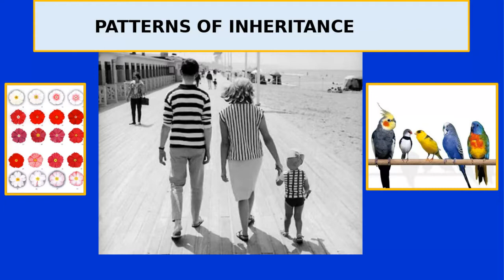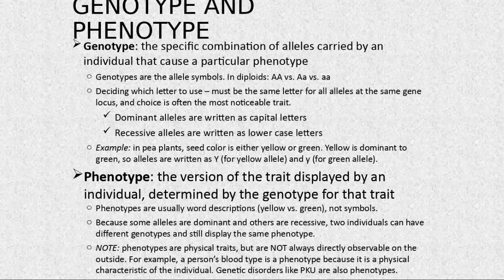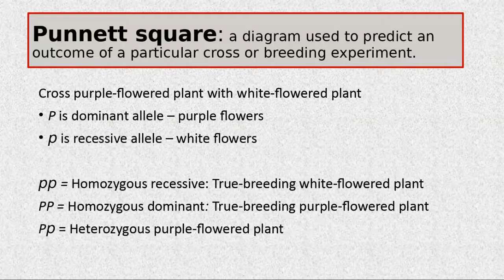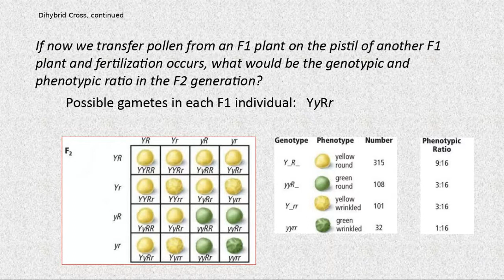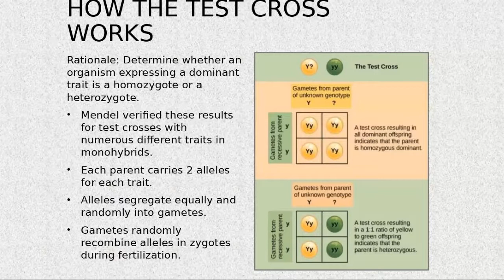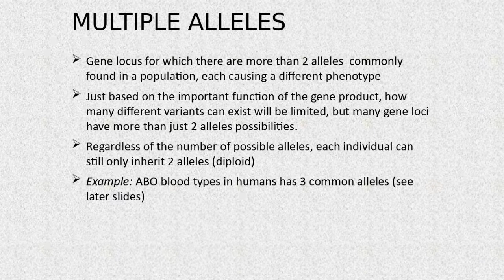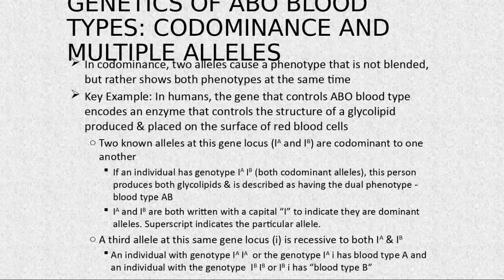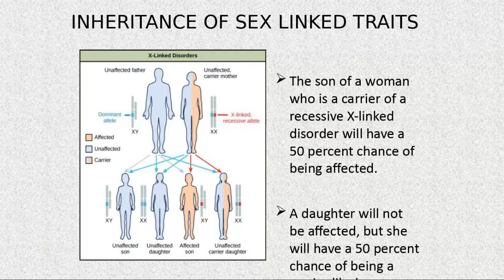Patterns of Inheritance (Mendelian Genetics)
Explain how genetic traits are passed from one generation to the other.
Describe the role of chromosomes in inheritance.
Differentiate between dominant and recessive alleles.
Differentiate between a gene, allele, locus, and chromosome.
Compare and contrast genotype and phenotype.
Differentiate between homozygous and heterozygous.
Explain monohybrid, dihybrid, and incomplete dominance.